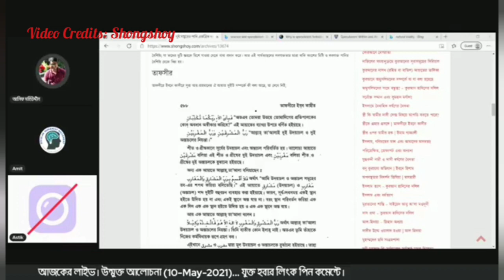আসিফ মহিউদ্দীন বনাম আস্তিক, বিষয়: বিজ্ঞান কি সত্য জানার একমাত্র উপায়/পদ্ধতি?